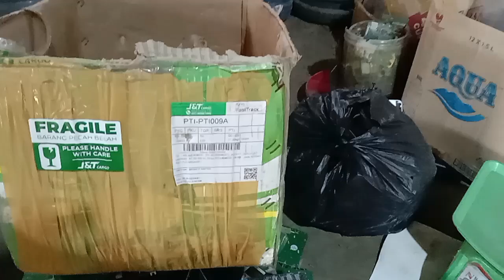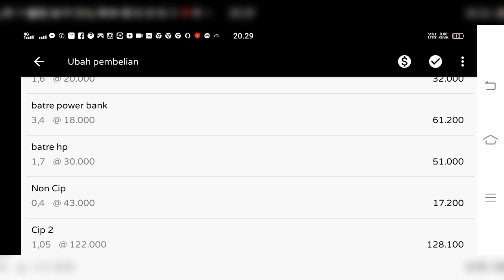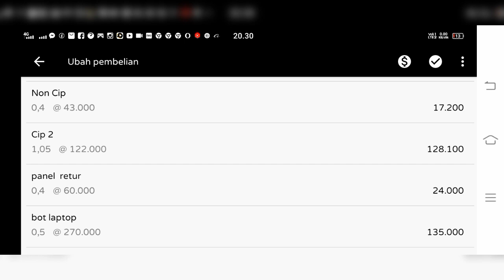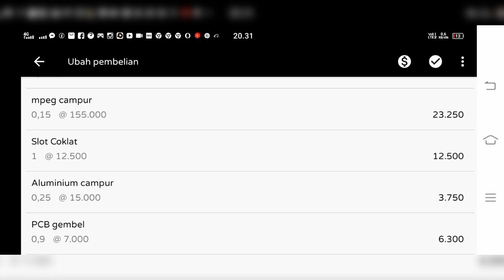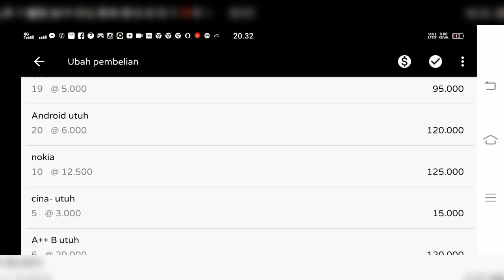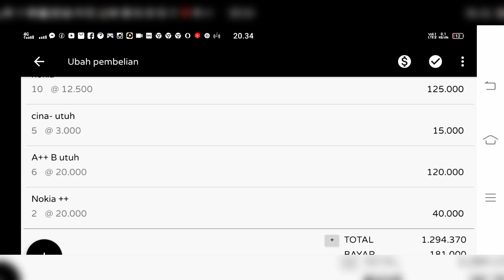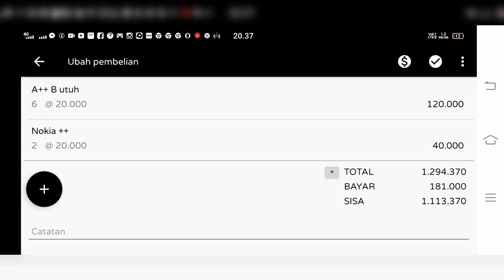unboxing kiriman paket rongsok dari viewer ???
jual beli rongsok elektronik dan rongsok hp serta logam whatsap/tlp #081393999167